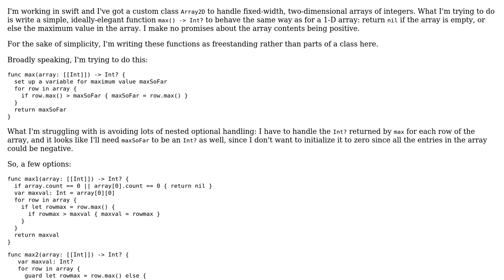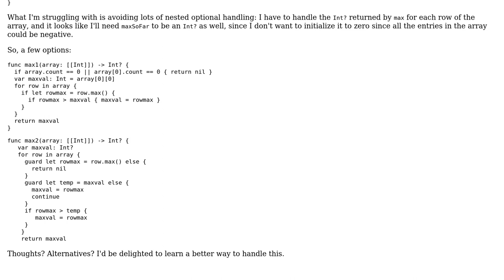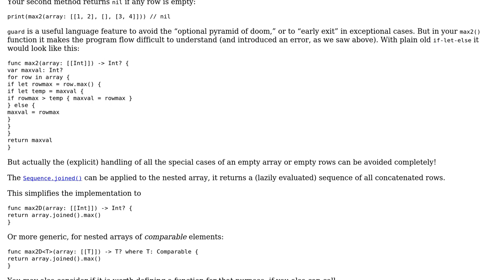Unwrapping optionals for max of a 2D array in swift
With thanks & praise to God, and with thanks to the many people who have made this project possible! | Content (except music & images) licensed under CC BY-SA | Music | Images & others | With thanks to user Zeph user Martin R and the Stack Exchange Network Trademarks are property of their respective owners. You are responsible for your own actions.